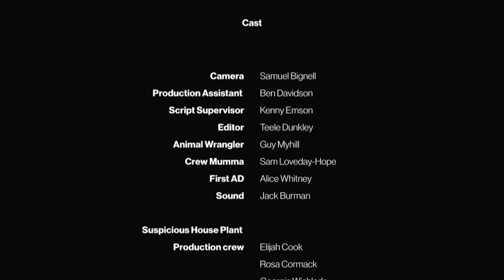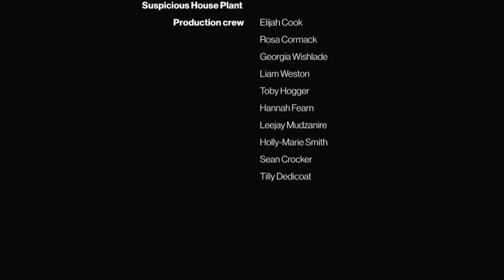BFI Film Academy Suffolk - Bear Love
A short film written, produced and created entirely by BFI Film Academy  students during a 1 week course at the University of Suffolk, run by Creative Nation.